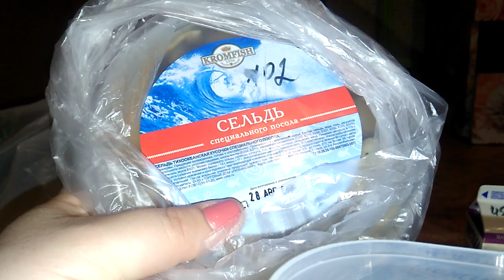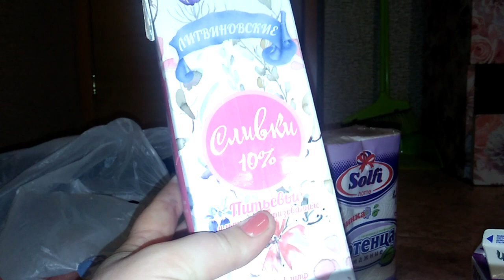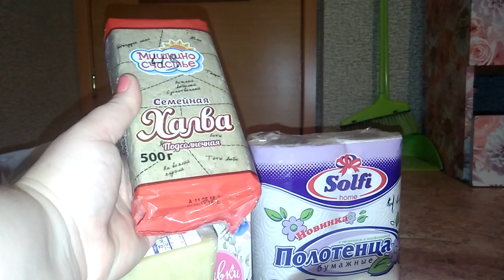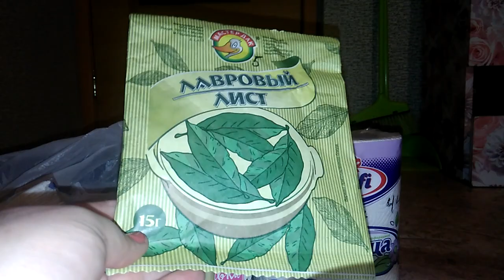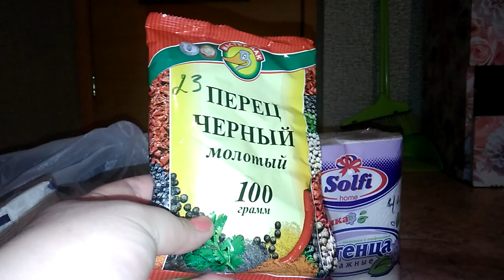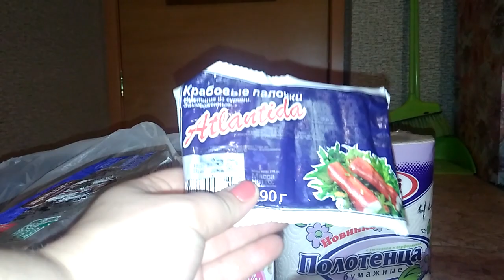Покупки из Светофора !!!! Сентябрь 2018, Шок цена на лук!!